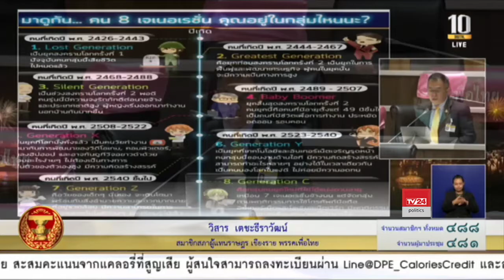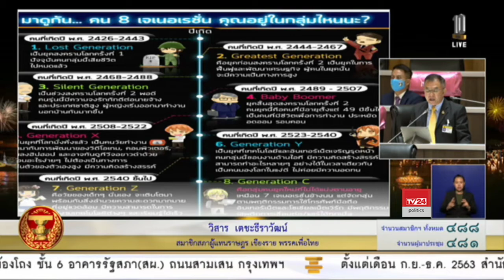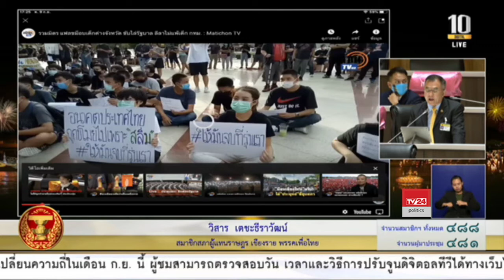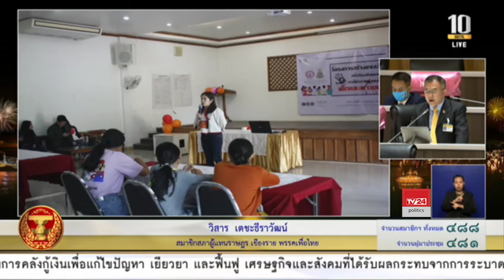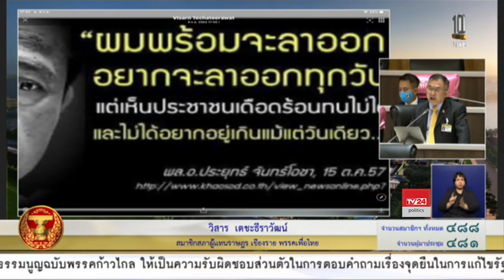วิสาร เตชะธีราวัฒน์ อภิปรายทั่วไปในเรื่องวิกฤติทางเศรษฐกิจและวิกฤติทางการเมือง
นายวิสาร เตชะธีราวัฒน์ ส.ส.เชียงราย เขตเลือกตั้งจังหวัดสุรินทร์ พรรคเพื่อไทย

ญัตติขอเปิดอภิปรายทั่วไปเพื่อซักถามข้อเท็จจริงหรือเสนอแนะปัญหาต่อคณะรัฐมนตรี ในเรื่องวิกฤติทางเศรษฐกิจและวิกฤติทางการเมือง

การประชุมสภาผู้แทนราษฎร วันที่ 9 กันยายน 2563